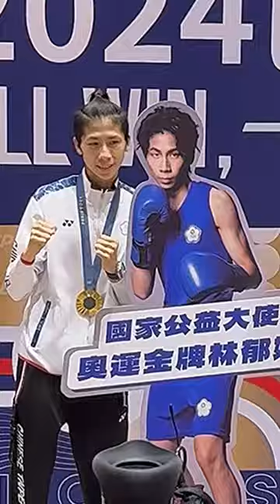林郁婷回來了！接機奧運金牌台灣的女兒 新身分曝光 暖心抱小朋友粉絲